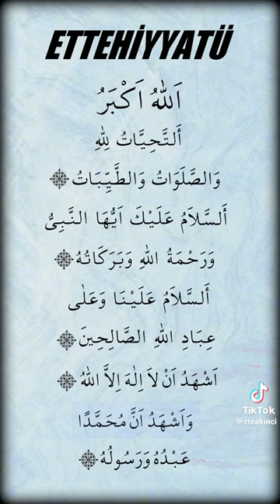27 septembre 2023